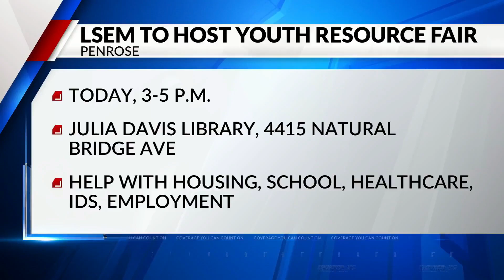FOX 2 and St. Louis Post-Dispatch partnering for 67th annual 'Old Newsboys Day'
FOX 2 is partnering with the St. Louis Post-Dispatch for the 67th annual 'Old Newsboys Day.'